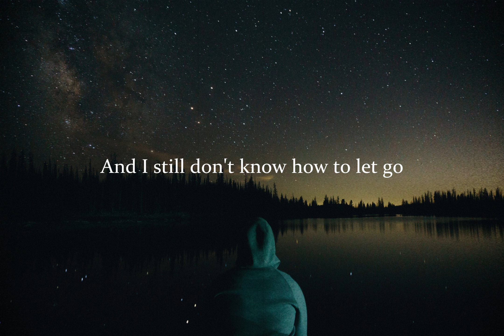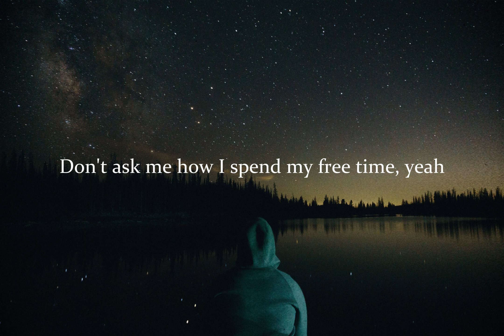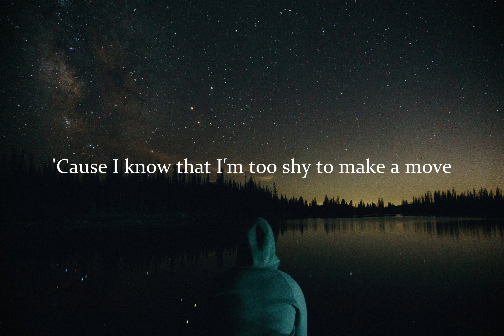Shy | BoyWithUke - [Lyrics]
if u like this song go checkout bwu's channel =)